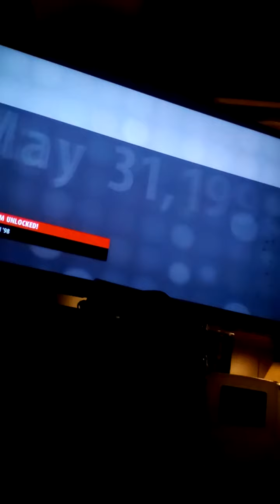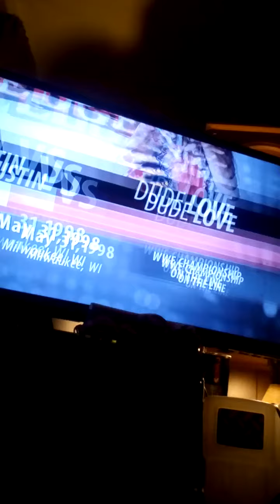January 4, 2016